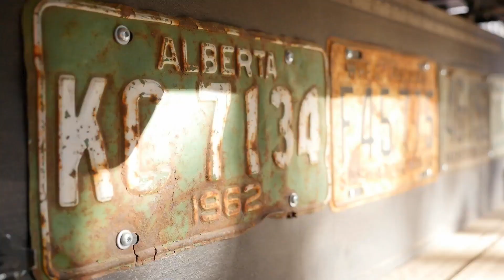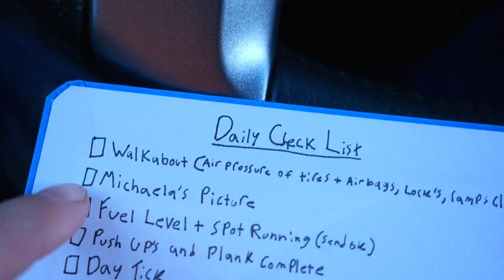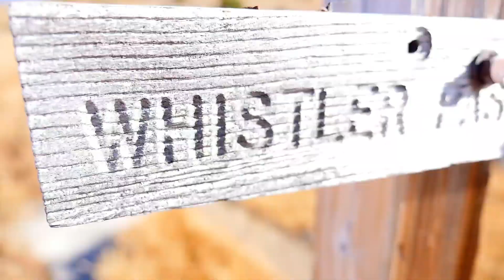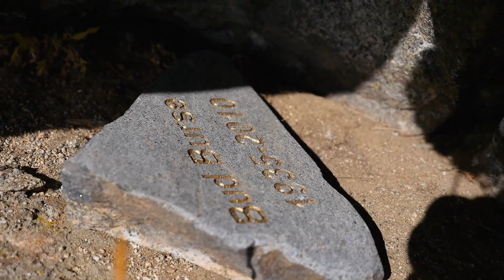Hiked A Mountain - Annus Mirabilis - Day 13 - Vlog 5 - Part 1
Annus Mirabilis Definition: year of wonders; wonderful year.

Well, Finally. Hope you enjoy this epic day of mountain climbing and Cascade Gazing.
Peace
Tristyn